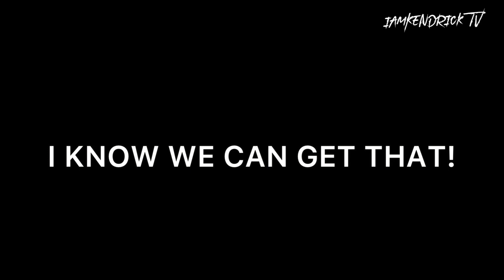NICK BRIZ pulled up to the HOOD In Valdosta Georgia!😳😱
Nick Briz pulled up to Valdosta Ga to collab with me on a hoop session! Bro a real bucket. Nothing but respect!